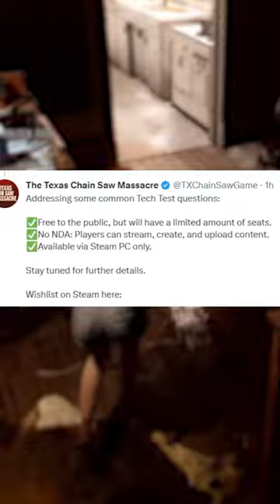Sign Up For Technical Test (Beta) | Texas Chainsaw Massacre Game!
Asymmetrical, multiplayer horror is nothing new to Gun, creators of Friday the 13th: The Game. But working with a team of killers? Well, that’s a whole new world. While it is true that most folks seem to think of asymmetrical gameplay as 1 vs Many, in The Texas Chain Saw Massacre, the family is an important part of the story to tell. How each member of the family works within the greater team, well that’s completely up to you. A deep metagame and progression system will give you the tools to pick your place at the family table.

Game: Texas Chainsaw Massacre The Game